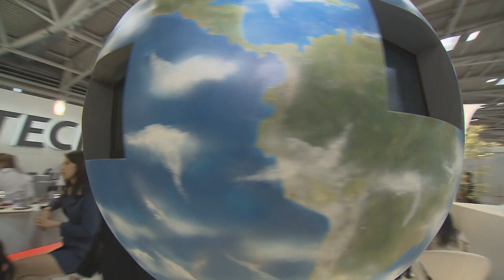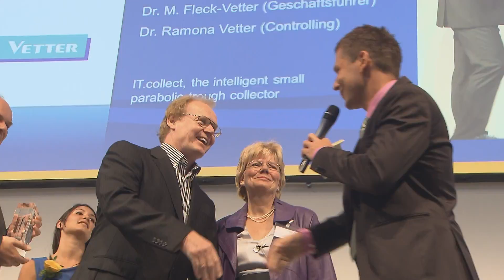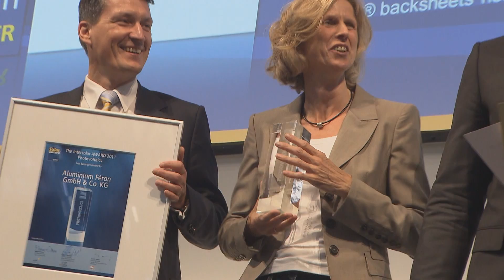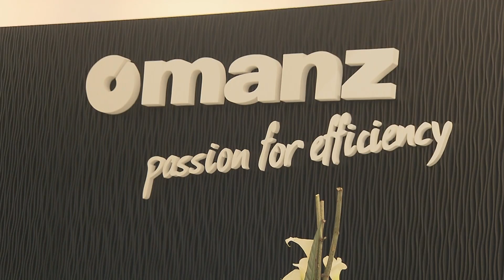Intersolar Europe 2011 - Intersolar AWARD [EN]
Solar Thermal Technology, PV production technology, photovoltaics: The Intersolar Award rewards the most important innovations in the solar industry.